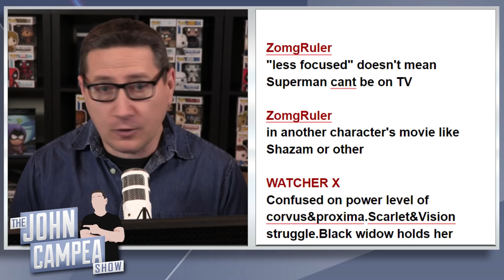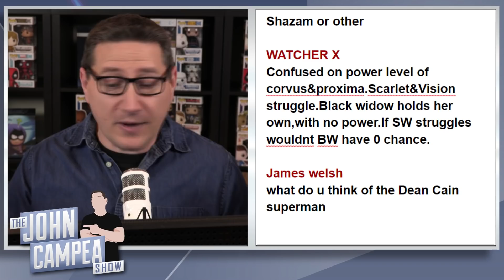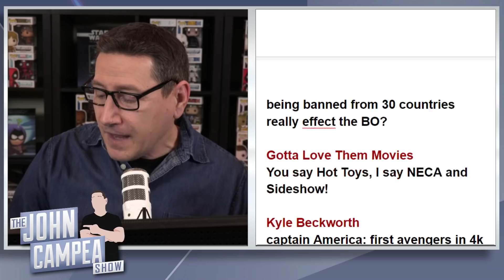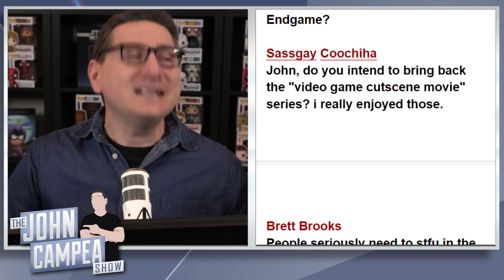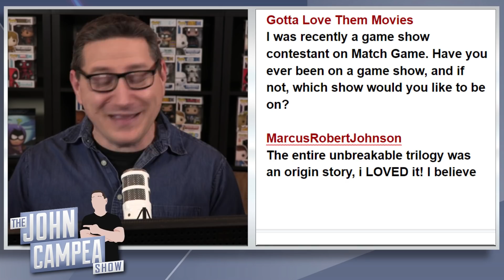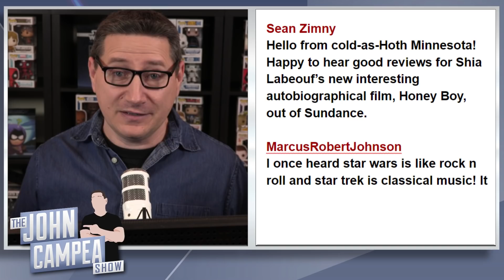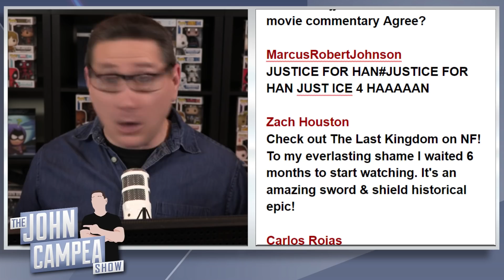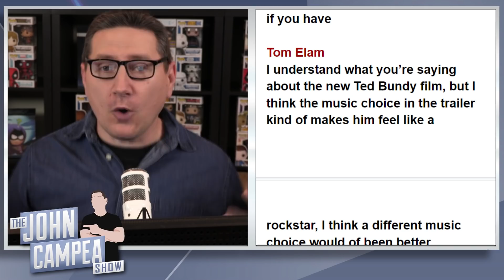Thanos Taken Down In Endgame By Resurfaced 10 Yr Old Tweets - TJCS Companion Video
On this special companion video, John takes the viewer questions from his live shows the last day or 2 that he didn't have time to get to live.